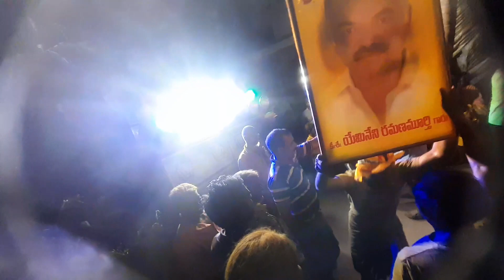tdpmashupsongs repalle subscribe trending viralvideo tdp anganisatyaprasd